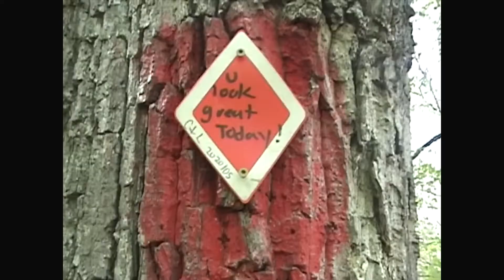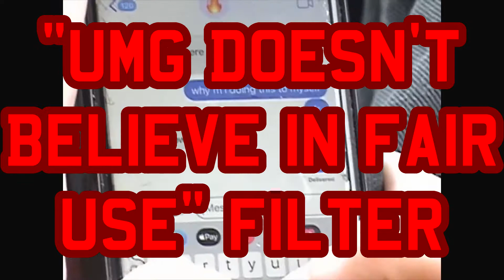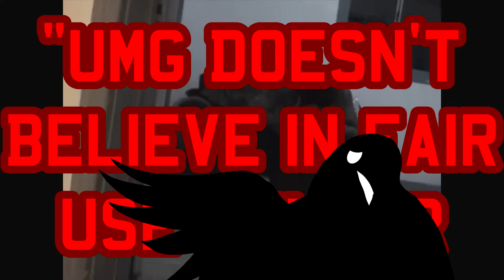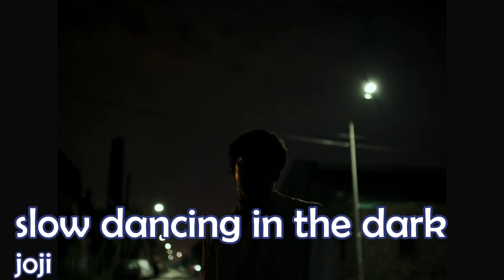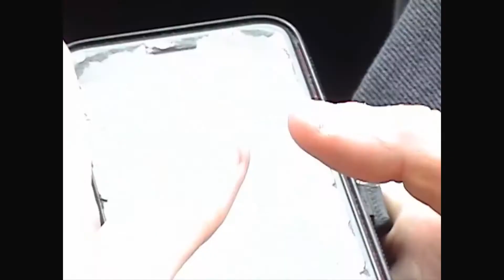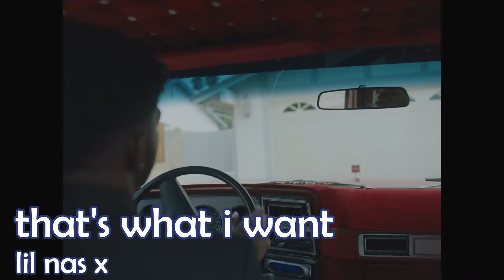Song Review - Glimpse of Us by Joji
Sometimes, we have to face our pink demons.